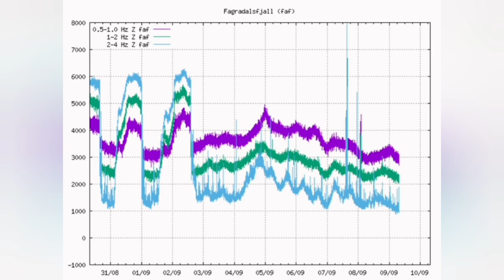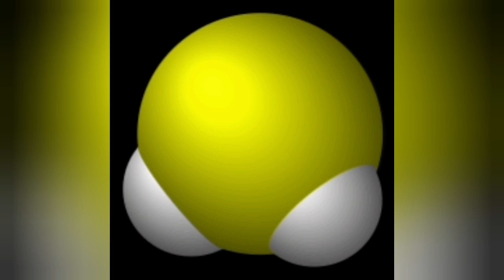Volcano Started Fumarole Stage/ Iceland Fagradalsfjall Geldingadalir Volcano